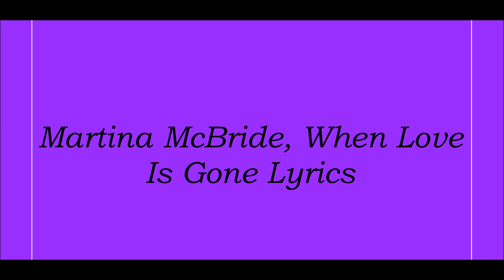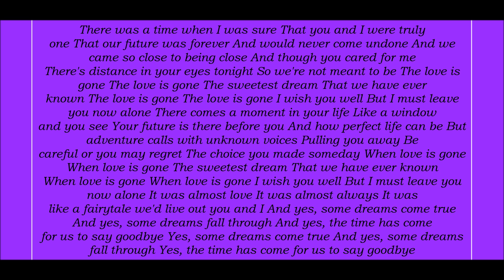Martina McBride, When Love Is Gone Lyrics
Lyrics Below:
There was a time when I was sure
That you and I were truly one
That our future was forever
And would never come undone
And we came so close to being close
And though you cared for me

There's distance in your eyes tonight
So we're not meant to be
The love is gone
The sweetest dream
That we have ever known

But I must leave you now alone
There comes a moment in your life
Like a window and you see
Your future is there before you
And how perfect life can be
But adventure calls with unknown voices
Pulling you away
Be careful or you may regret
The choice you made someday

It was almost love
It was almost always
It was like a fairytale we'd live out you and I
And yes, some dreams come true
And yes, some dreams fall through
And yes, the time has come for us to say goodbye
Yes, some dreams come true
Yes, the time has come for us to say goodbye